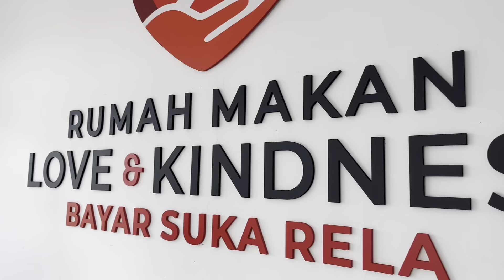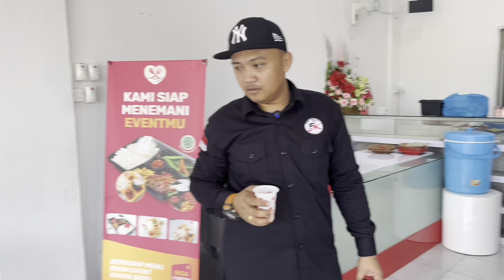MIKO 10 TAHUN TERLANTAR DIBATAM : Benarkah yatim piatu asal Pekanbaru??? Makan di love & kindness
Assalamu'alaikum brader...

Wallahu A'lam Bishawab . BATAM